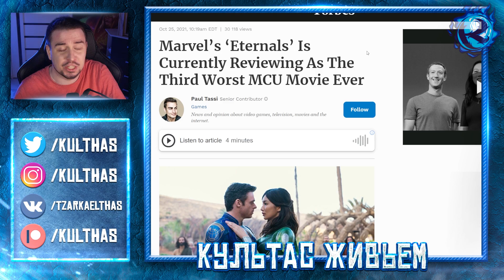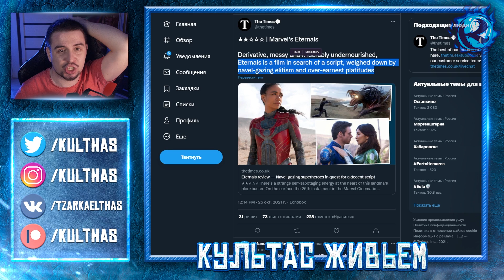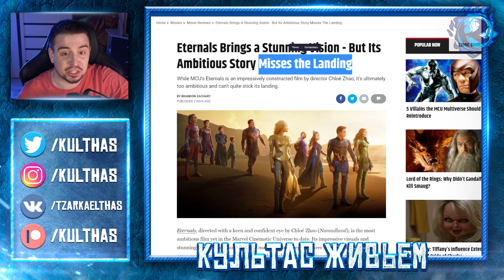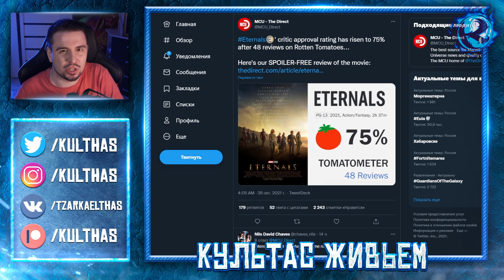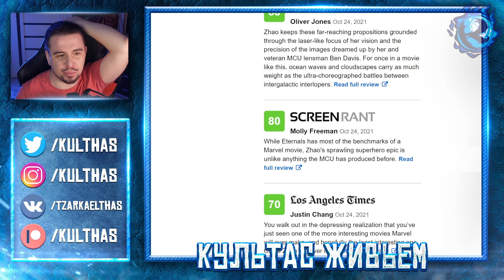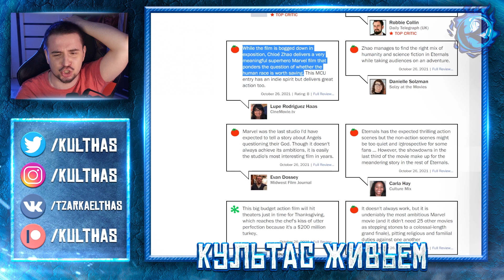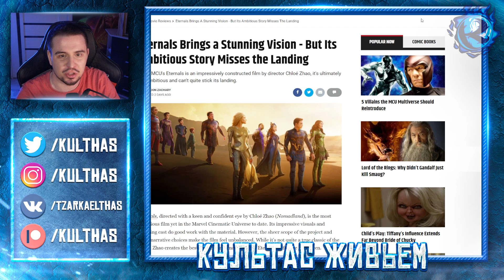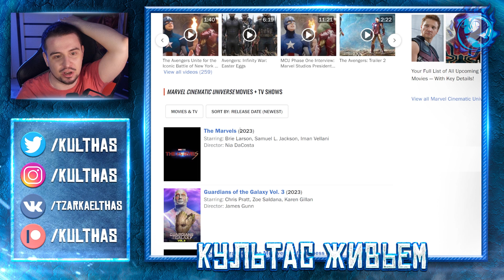КТО БЫ МОГ ПОДУМАТЬ ЧТО МАРВЕЛ ПОСОСЕТ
Вечные Марвел никому не нравятся. Даже профессиональной печатной прессе. На Rotten Tomatoes у The Eternals у них третий самый низкий рейтинг из всех фильмов киновселенной Marvel. Почему? По самым очевидным причинам.

или:
СберБанк - 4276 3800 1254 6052
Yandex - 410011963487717